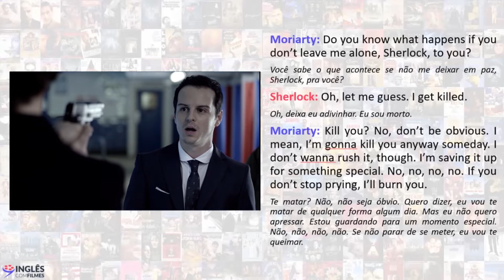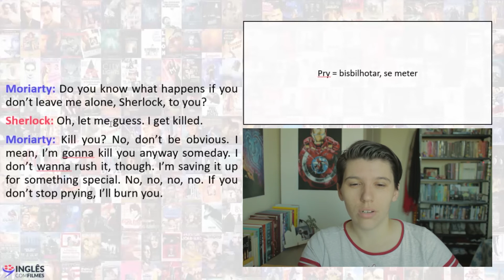"Bisbilhotar" em inglês - Com Sherlock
Pode-se dizer que Sherlock é o maior bisbilhoteiro do mundo, investigando todos. Ninguém escapa do radar dele. Achei útil então trazer essa palavra que define o Sherlock, bisbilhotar, para o canal. Espero que gostem!